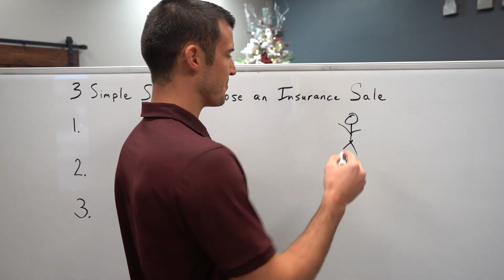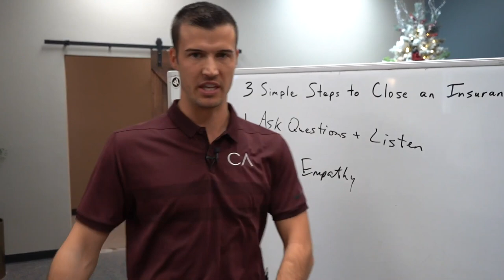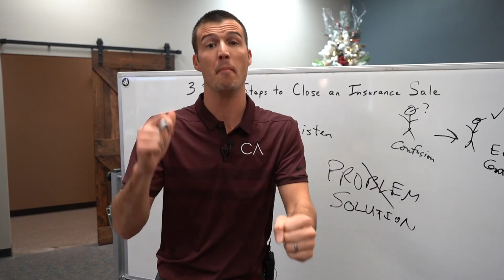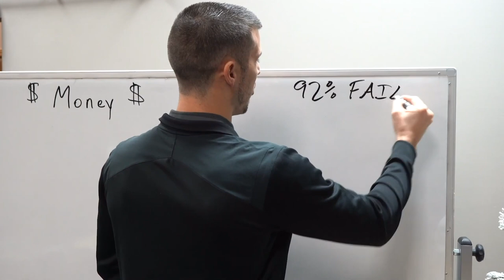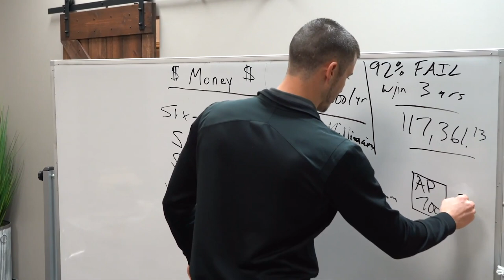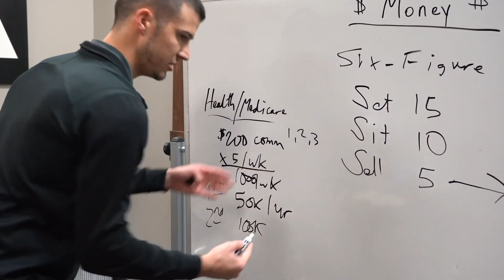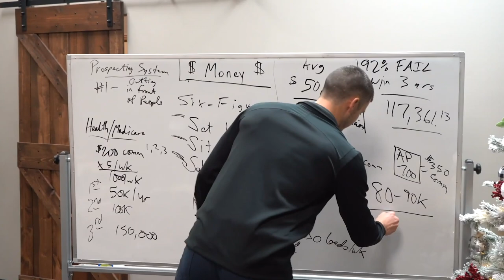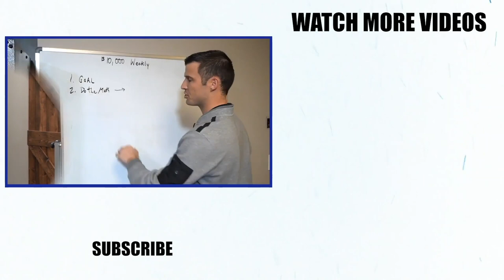3 Simple Steps To Close EVERY Insurance Sale!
Closing an insurance sales deal is NOT as complicated as you think. Follow these 3 simple steps to close ANY prospect with ease! Also, stick around to the end of the video and find out what a new insurance agent should expect to make in his/her first year!